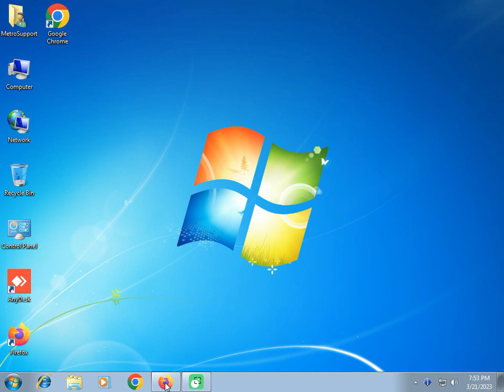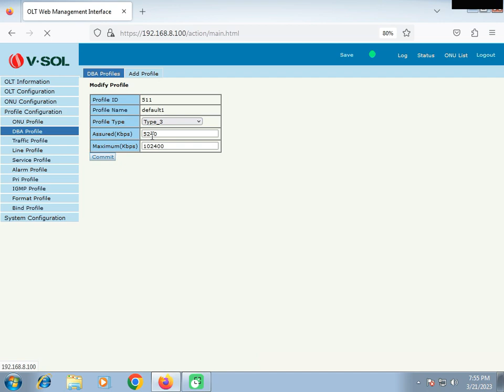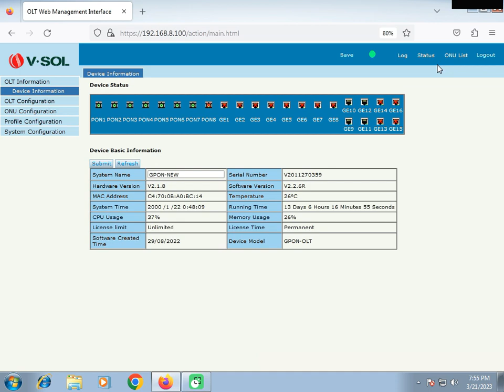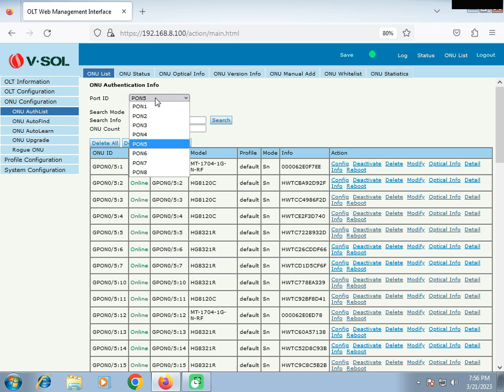VSOL GPON OLT Auto Profile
In this article/video, we'll be exploring the VSOL GPON OLT Auto Profile feature and its benefits for network operators. Auto Profile is a powerful tool that simplifies the process of configuring Optical Network Terminals (ONTs) on a GPON network. With Auto Profile, network operators can automatically assign the appropriate profile to ONTs based on their service requirements, minimizing the need for manual configuration and reducing the risk of errors. This feature also allows for efficient bandwidth allocation, enabling network operators to maximize the available bandwidth and provide a high-quality service to their customers. Join us as we dive into the details of VSOL GPON OLT Auto Profile and learn how it can streamline network management for your business.